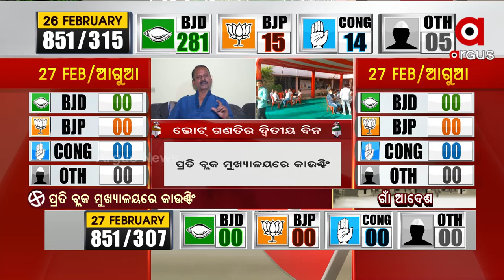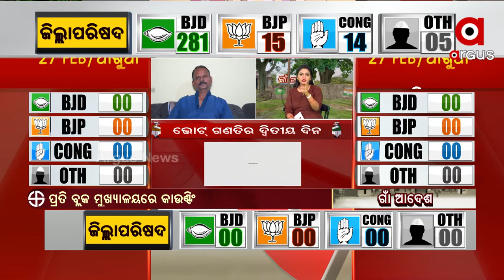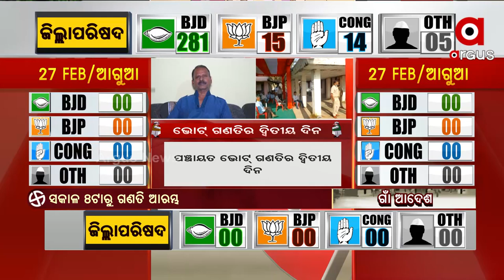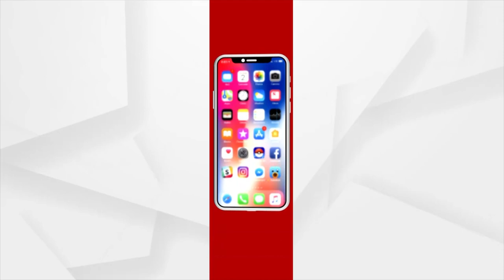Election Results 2022: Odisha Panchayat Election's Vote Counting was in favor of BJD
Yesterday's Vote Counting for the Odisha Panchayat Election was in favor of  BJD : senior journalist Satyananda Mohanty